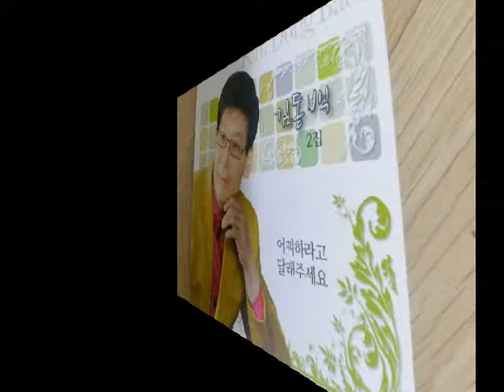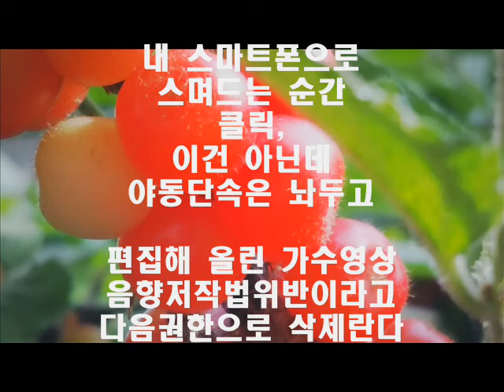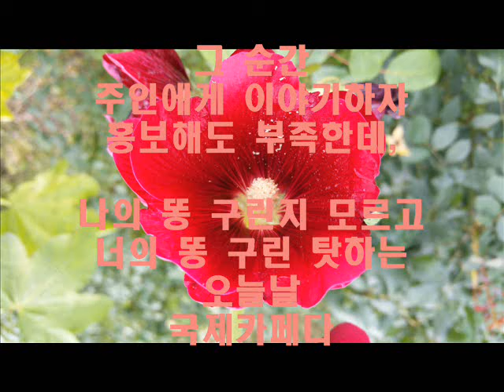{달래주세요, 가수,김동백} 시,조철수 포토,이용주 편집,조철수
가수/김동백의 노래를 많이 많이 사랑해주세요